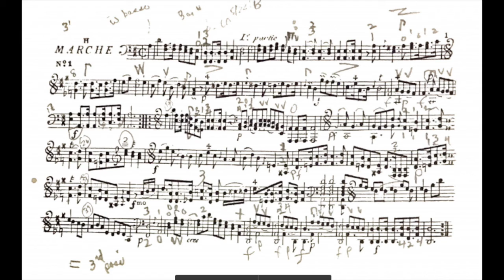Huberty 1, March